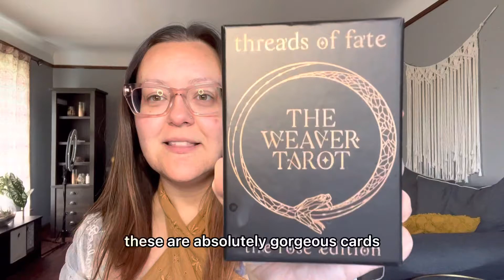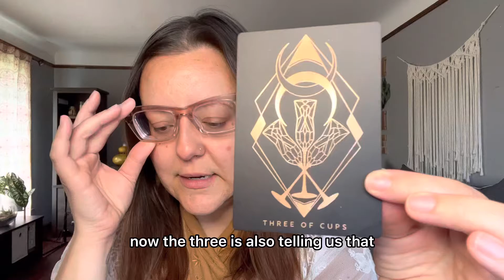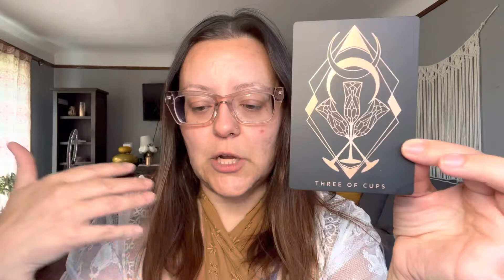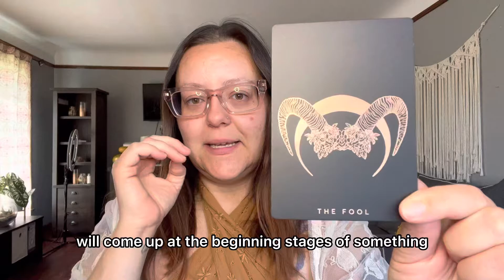Tarot Tuesday plus hidden gems 💎 5/23/22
It’s Tarot Tuesday loves! This week we have a 3 card pull with some interesting guidance and downloads for the week ahead. You gotta hear this ❤️

Book your reading but e-mailing Reikicherisabbah @ gmail.com

Last but not least, follow along on IG @_thecherisabbah